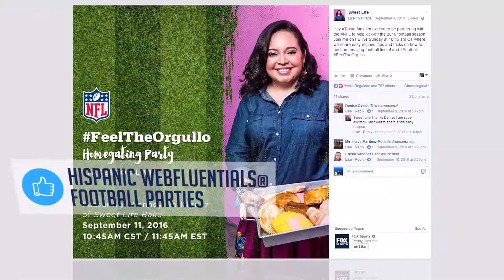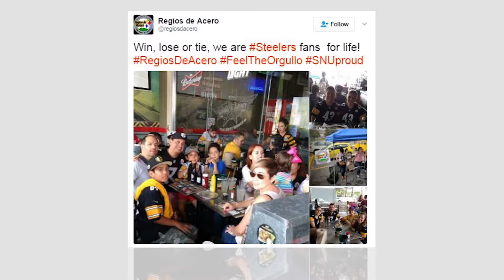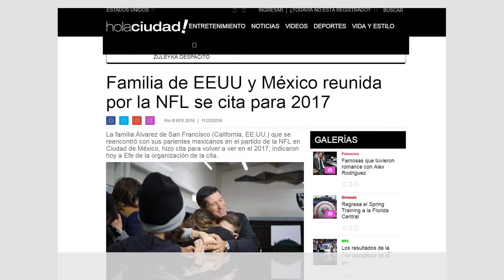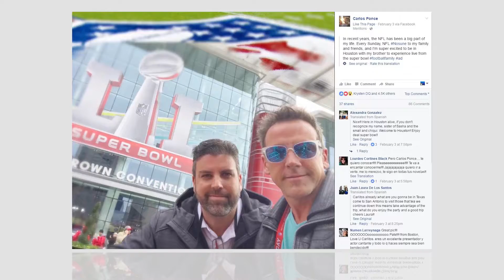NFL Pinta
We did on this video
- color correction
- video editing
- post-production
- motion graphics
- animations

Please take into consideration that each video depends on client's material and requests too.